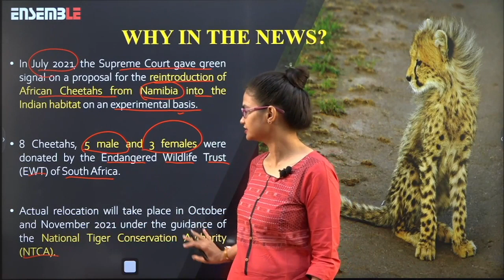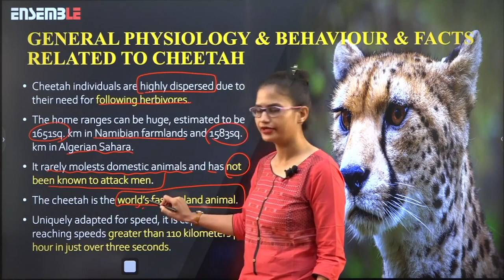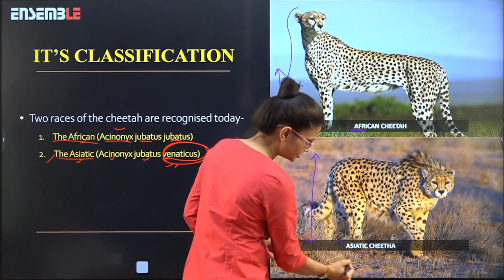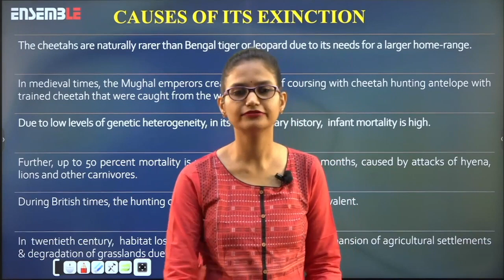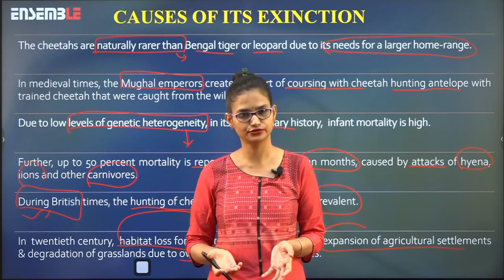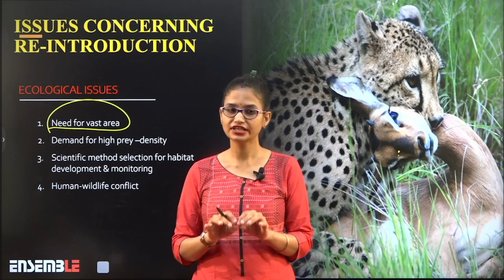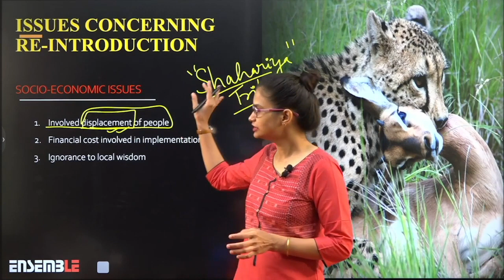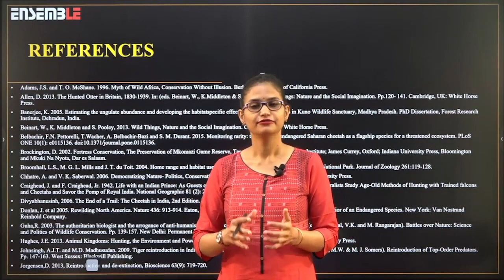PRELIMS 2021| ANIMALS IN NEWS | CHEETAH RE-INTRODUCTION | ENSEMBLE IAS | SMITA PANDEY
PRELIMS 2021 | Animals in News Series  PT-2021 | CHEETAH REINTRODUCTION | Ensemble IAS | by Smita Pandey

Series of Most important Animals in News that can be asked in the upcoming UPSC PT-2021.
The Series tries to undertake coverage on Current Animals in news. The series is ideal for all candidates who are looking for a revision of their preparation by filling their gaps in information and understanding.
Thus the entire series answers basic questions like
Why the animal was in the news?
What are the other facets on which questions can be asked?
What minute aspects the candidate has to consider to perfect their preparation?

Cheetah Reintroduction is crucial, as it was in news in the past year and there can be a variety of questions that can be asked from this topic.